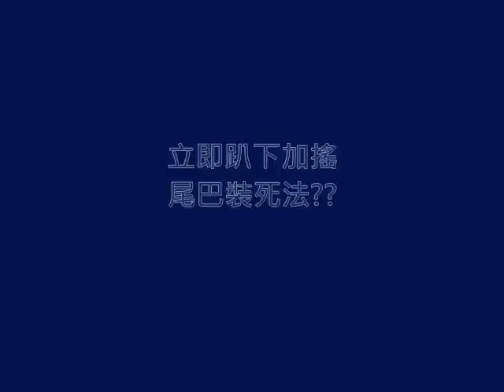邊境牧羊犬MILO裝死法示範(5個月大)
MILO超不愛按牌理出牌 每次裝死都出那麼多花招!!